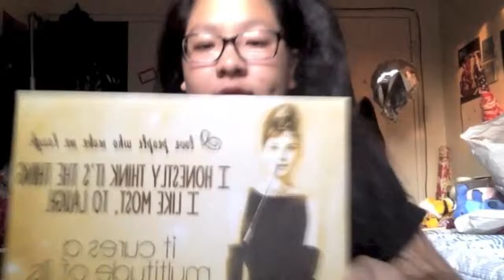TMI Tag ~Daisy~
Hello!!! Everyone of the Youtube world! My name is Daisy and I am 1/3 of Dasalile! I hope you guys enjoy the video and got to know me even MORE!!!

Personal--
Mine-

Alyssa's-
Here are the questions used in this video!

1. what are you wearing?
2. have you ever been in love?
3. have you ever had a terrible break up?
4. how tall are you?
5. how much do you weigh?
6. any tattoos?
7. any piercings?
8. otp?
9. what is your favorite show?
10. who are your favorite bands?
11. something you miss?
12. favorite song?
13. how old are you?
14. zodiac sign?
15. quality you look for in a partner?
16. what is your favorite quote?
17. who is your favorite actor?
18. favorite color?
19. loud music or soft?
20. where do you go when you’re sad?
21. how long does it take you to shower?
22. how long does it take you to get ready in the morning?
23. have you ever been in a physical fight?
24. turn on’s?
25. turn off’s?
26. the reason I joined youtube?
27. what are your fears?
28. last thing that made you cry?
29. last time you said you loved someone?
30. meaning behind your youtube name?
31. last book you read?
32. the book you’re currently reading?
33. last show you watched?
34. last person you talked to?
35. the relationship between you and the last person you texted?
36. what is your favorite food?
37. place you want to visit?
38. last place you were?
39. do you have a crush?
40. last time you kissed someone?
41. last time you were insulted?
42. favorite flavor of sweet?
43. what instruments do you play?
44. favorite piece of jewelry?
45. last sport you played?
46. last song you sang?
47. favorite pick up line?
48. have you ever used it?
49. last time you hung out with anyone?
50. who should answer these questions next?